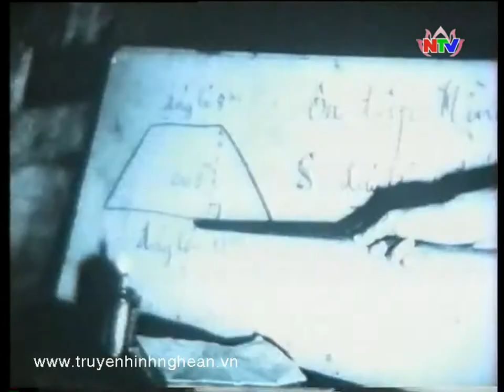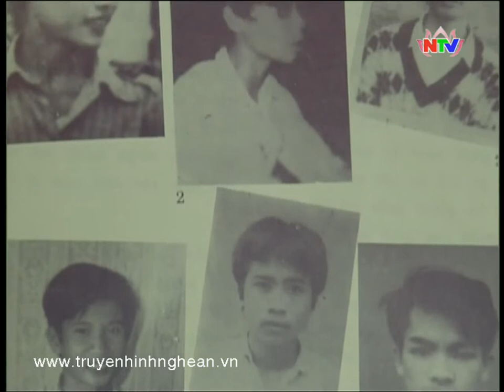Tâm tài Nghệ An 16/04/2014